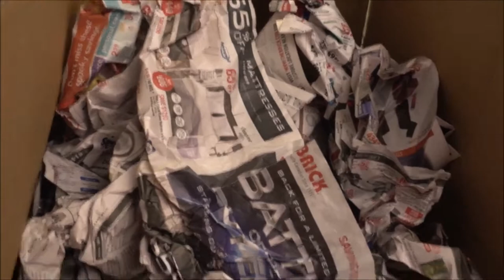Dog Plays With A Box | Dog In A Box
Why buy toys when your dog is entertained by a box?